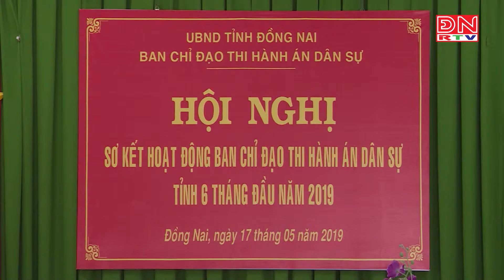Hội nghị sơ kết ban chỉ đạo thi hành án dân sự tỉnh 6 tháng đầu năm